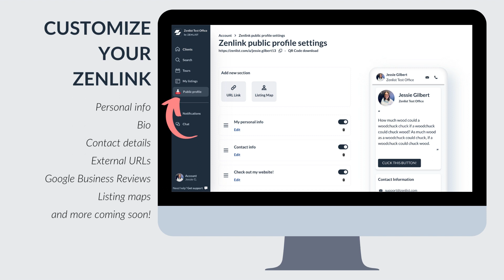Product Spotlight - New Zenlink